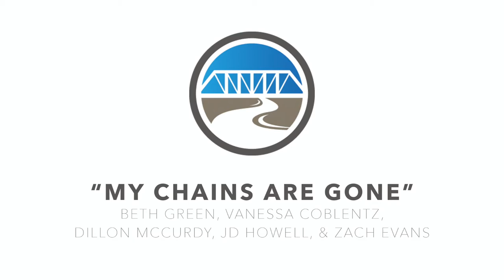Amazing Grace (My Chains Are Gone)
Favorites Sunday

And like a flood His mercy rains